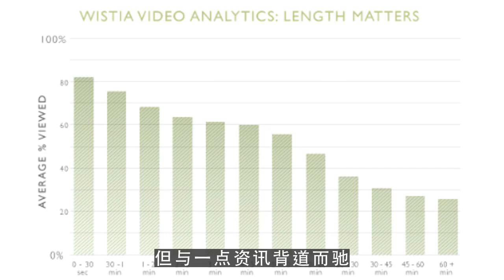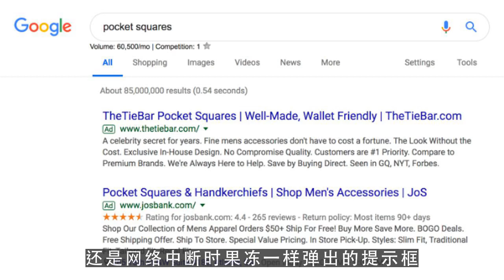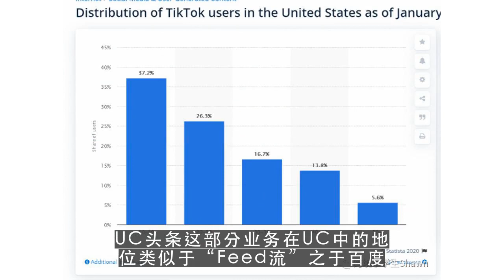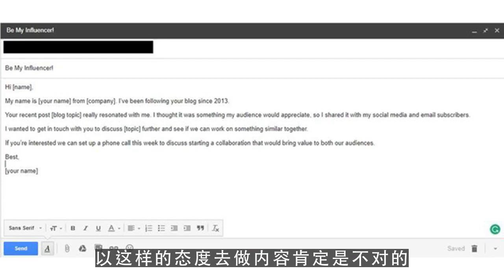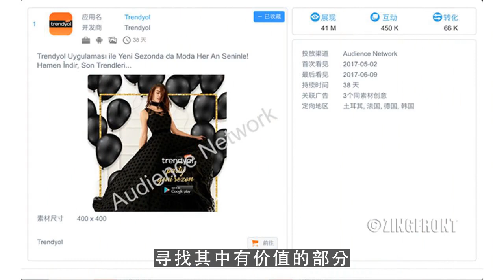youtube赚钱,今日头条的突围：BAT的围堵能否杀死它？ 第3集